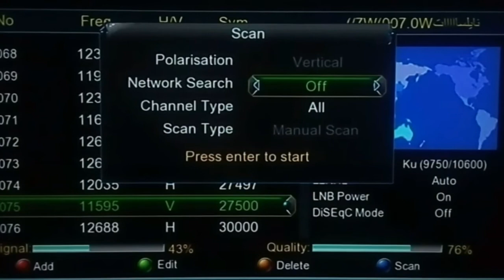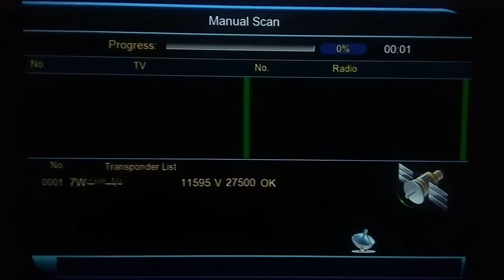تردد جديد وحصري قناة سمارت كوميدي على النايل سات مميزه جدا وشرح إضافة القناة على الرسيفر